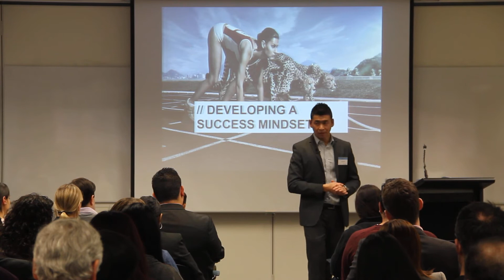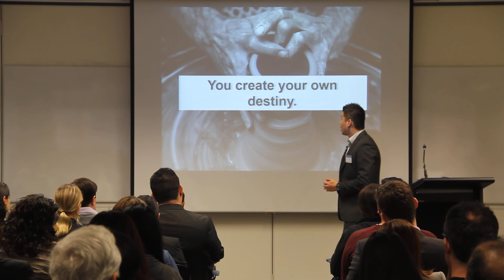Developing a Success Mindset - Chartered Accountants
Why you need to develop a mindset for success and the importance of creating your own destiny. @ Chartered Accountants